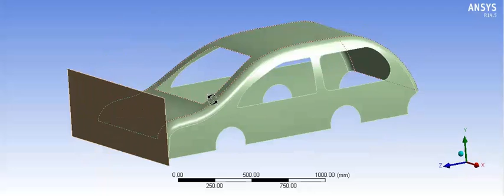Car Crash ANSYS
Car Crash - BIW, Frontal car crash - Simulation